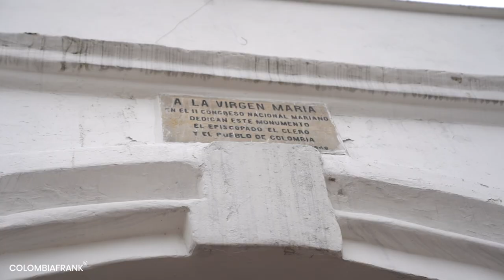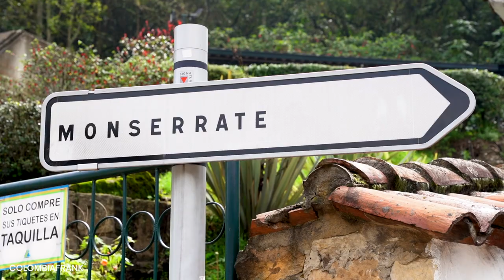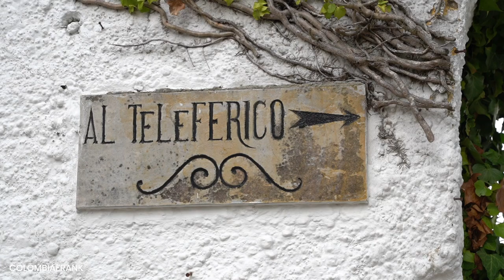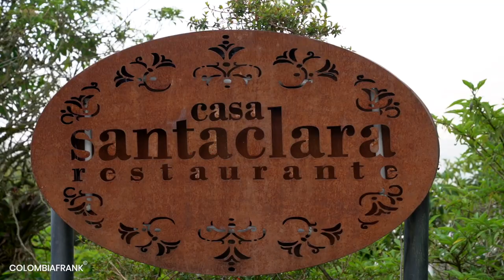Visiting Monserrate and Guadalupe Hill in Bogota – Traveling Colombia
Guadalupe and Monserrate are the hills of the city of Bogota in Colombia. Guadalupe Hill has an altitude of 3,360 (11,020 ft) meters above sea level and is slightly higher than Monserrate Hill. On its top you find a 15m high statue overlooking Bogota, the Virgin of Guadalupe. It is a great place to oversee the city of Bogota and to discover bogota Colombia.
Monserrate hill (Cerro Monserrate Bogota) is much more famous than Guadalupe but also much more touristic. On busy days you might wait some hours to get up only to find its top overcrowded. Monserrate hill reaches up to 3,152 (10,341 ft) meters above sea level and is slightly lower than its neighboring hill. Climbing Monserrate Bogota is about a 1-hour walk up the stairs. The Muiscas, a pre-Colombian indigenous tribe, considered Monserrate sacred. On its top you find lots of space to stroll around, restaurants, souvenir shops, a church, and many places to take selfies. Monserrate hill is not without reason one of the main tourist attractions not only of Bogota but of all Colombia. Those hills are some of the great things to do in Bogota.